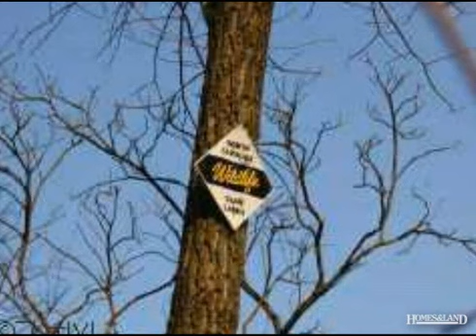$180,000 in THURMOND 28683. Call Lou Jewell ALC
Undeveloped - Thurmond, NC A+ QUALITY LAND WITH WATER, VIEWS, PASTURE AND MATURE TIMBER. YOU MAY CHOOSE ANY 3-10+ ACRE TRACTS OF THE 3 TRACTS AVAILABLE. PLAT SURVEY. ACRES MAY VARY SLIGHTLY DEPENDING ON THE 3 TRACTS CHOOSEN. OFFER ON A PER ACRE BASIS AND ADJUST Find out more about this property for sale